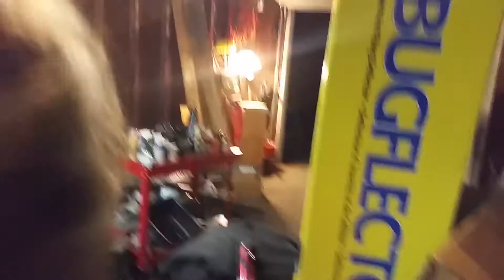Kid Wrecks His Garage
Its Sven's 27th birthday and we're celebrating the only way we know how.
Sven the Human Bulldozer.